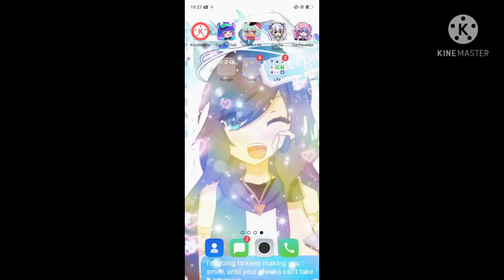me in different games